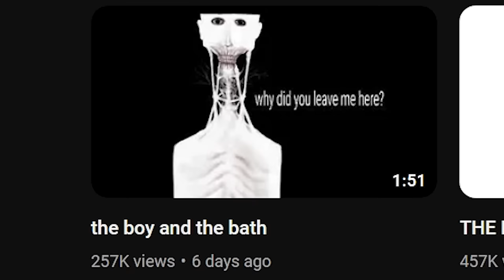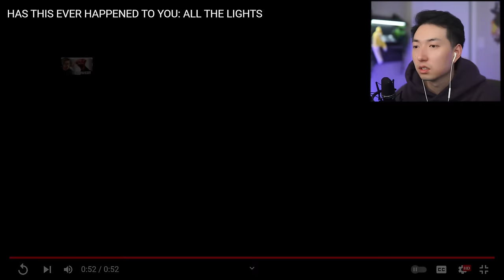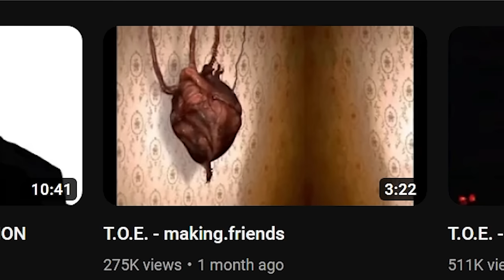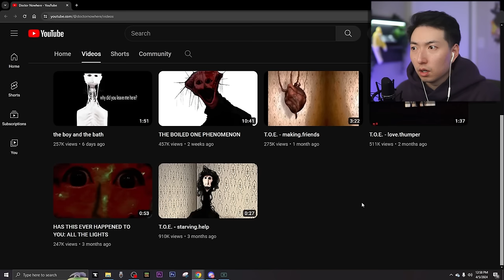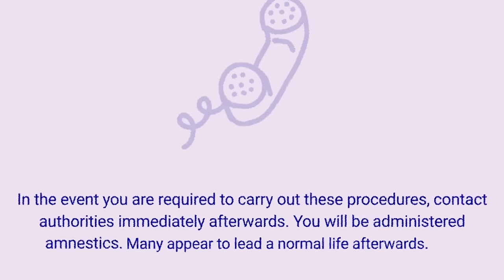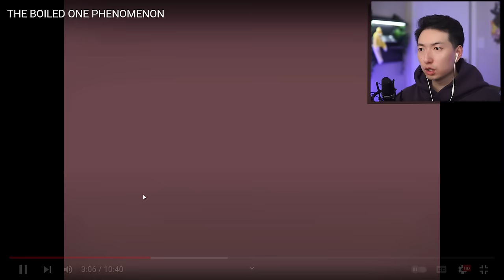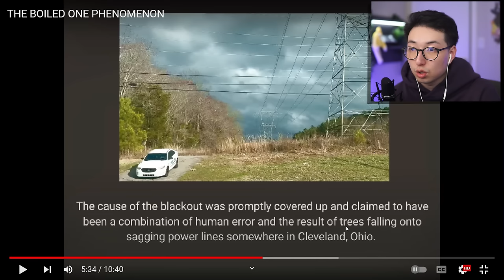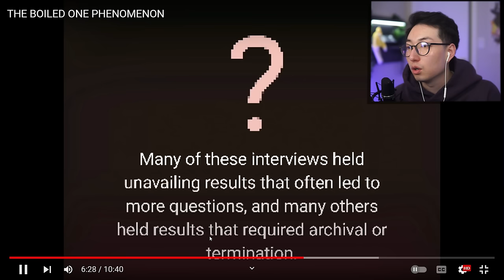DO NOT STARE INTO ITS EYES.. | THE BOILED ONE PHENOMENON ANALOG HORROR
WHATEVER YOU DO, DO NOT LOOK AT IT

Original Videos by @doctornowhere
THE BOILED ONE PHENOMENON